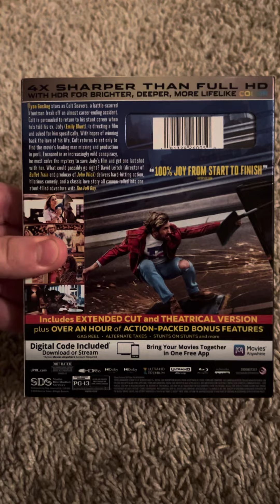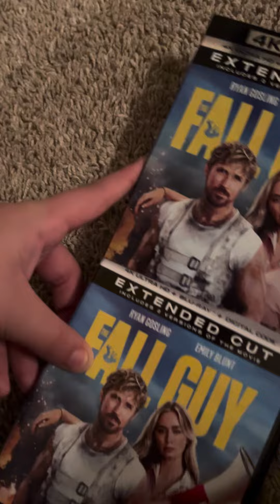The Fall Guy 4K Ultra HD review